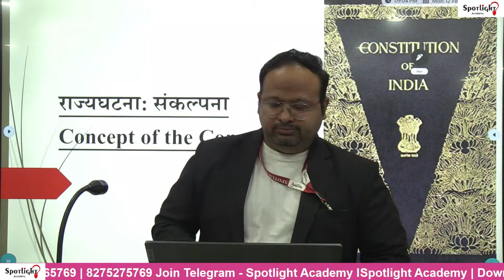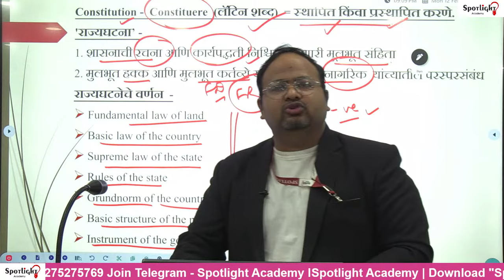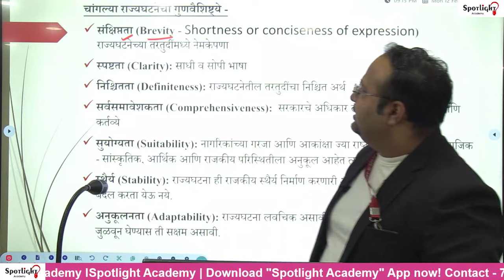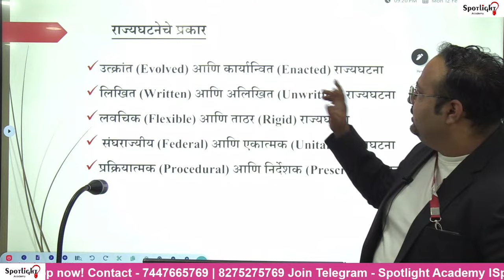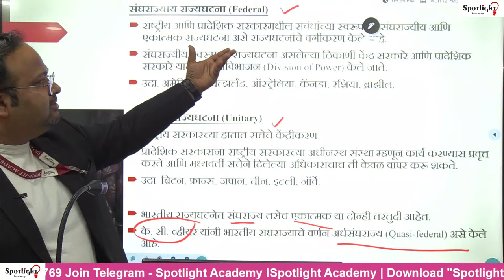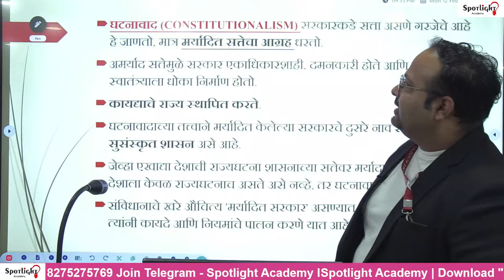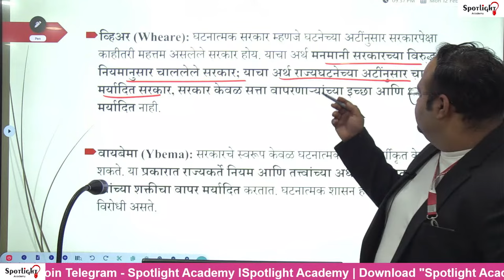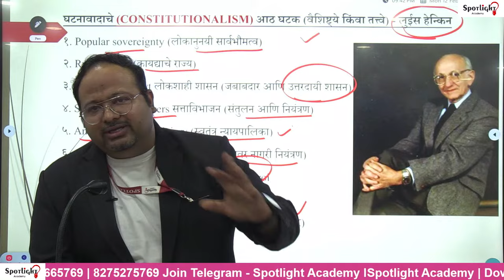Chapter 1 - Concept of the Constitution l Indian Polity l 7th Edition New Chapters l Dr.Sushil Bari